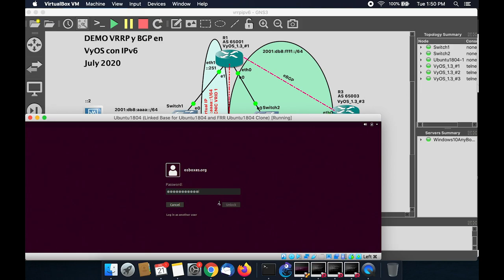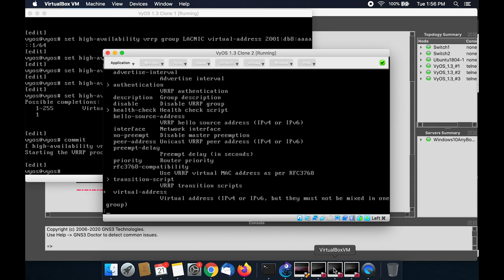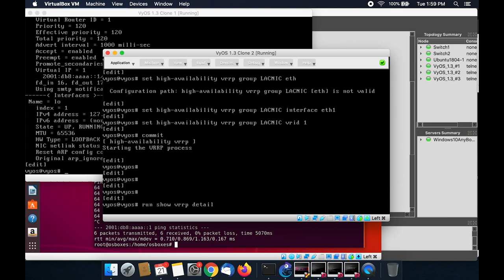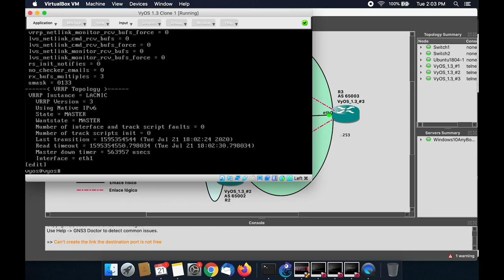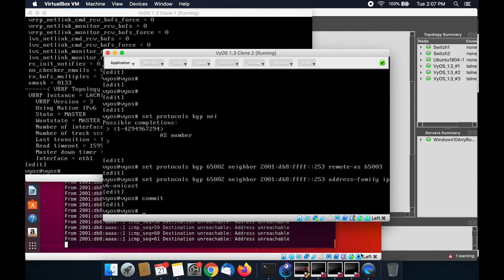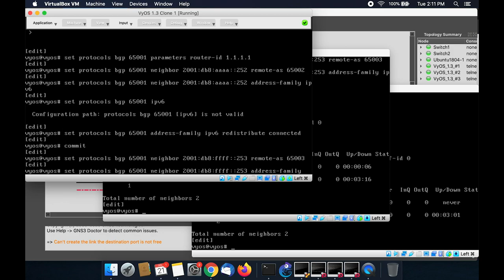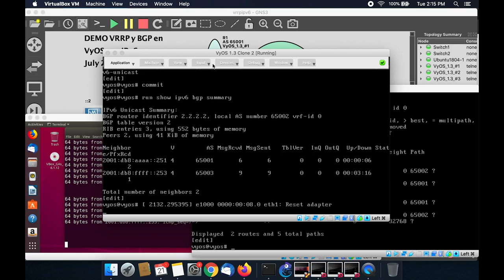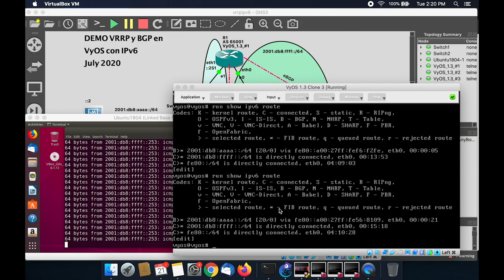Demo básico de VRRP e IPv6 con IPv6 en VyOS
En el video se realiza una demostración básica de VRRP y BGP con IPv6 en VyOS. Se realiza la configuración de VRRP entre dos dispositivos y configuración BGP entre 3 diferentes routers.